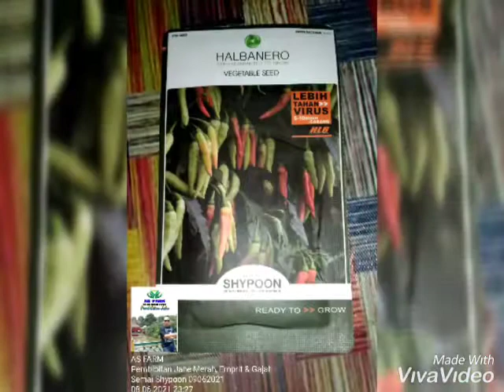Shypoon 1 kg Panen ke 2 dari 18 Polybag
Petikan ke 2 dapat 1 kg dari 18 polybag